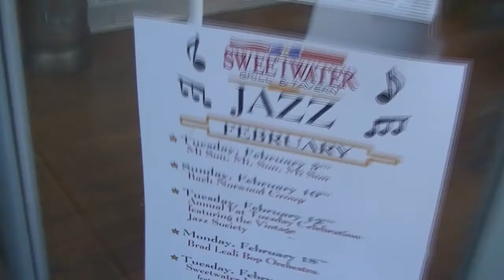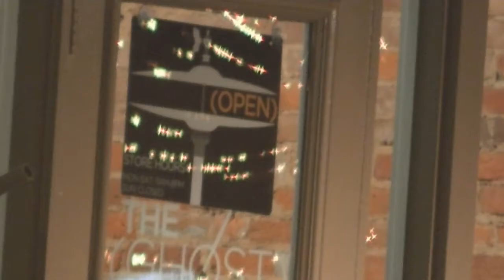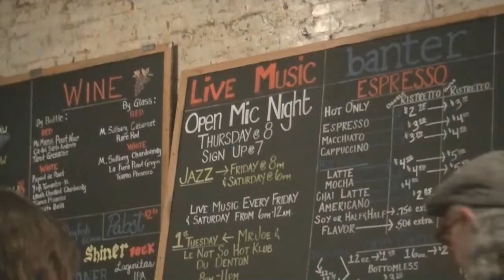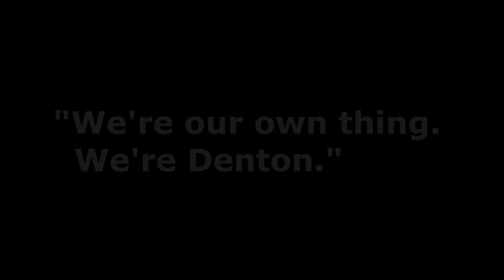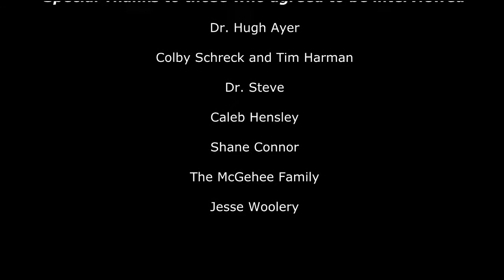The Music of Denton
This is a documentary I did for the Middle Years Program Project at Denton High School.
I did put a good chunk of time into this, hope I get a good grade XP